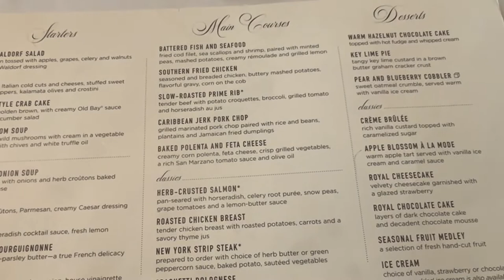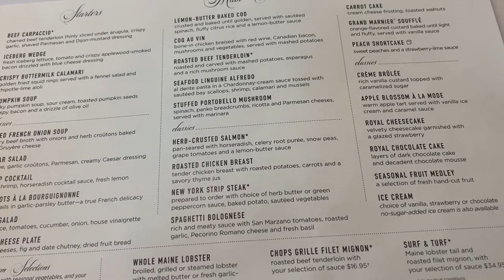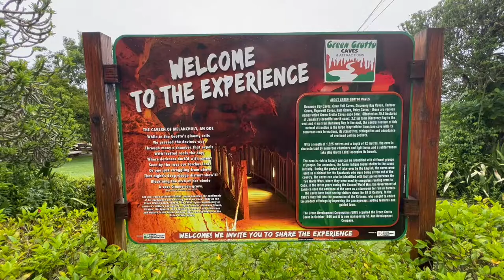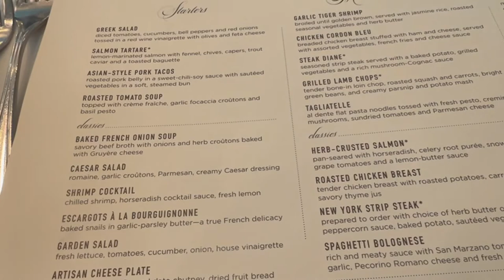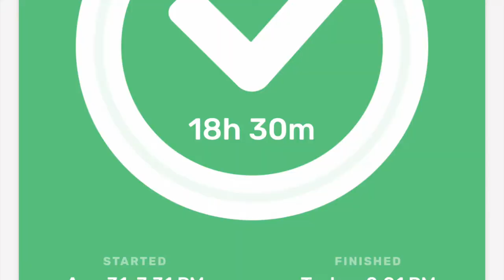What I EAT in a WEEK while on my CRUISE VACATION| Intermittent Fasting| 100 pound WEIGHTLOSS JOURNEY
In today’s video, I am so excited to share with you all “What I eat in a WEEK while Intermittent Fasting on my CRUISE VACATION during my 100 pound weight loss journey!”

Oh, my gosh, I had such an amazing time in this trip. I started intermittent fasting a week prior to leaving. I was a little nervous as to if I would be able to maintain fasting once on the ship, but after the first meal, I knew that not only would I be able to maintain fasting, but that I would rock it!

I love the liberty of fasting. I love the fact that I was able to eat basically whatever I want. I even experimented with a few foods that I many not have normally tried.

This was a 7 day, 6 night cruise on Royal Caribbean, Explorer of the Seas. This was our first cruise with Royal Caribbean as we are gold card holders with Carnival, but we wanted to check them out in order to compare which cruise line we liked best.

This adventure started in Miami, then Coca Cay, Bahamas, and then a day at sea, prior to arriving in Falmouth, Jamaica where we experienced Green Grotta Caves and Dunn’s River Falls.

Next we spent the day in Labadee, Haiti where we swam so much in the crystal blue waters. Then we had a day at sea, prior to arriving back in Miami.

What I loved most was that I was really able to spend time with my husband and enjoy many non food related activities, as well as bond with others over meals without a true worry about calories or exactly what was in my food at all time.

I am really enjoying my intermittent fasting journey. What I love most is that this week did not feel hard to me. To be quite honest, it felt quite natural. I don’t miss calorie counting or weighing my food at all. I am learning to listen to my body. I eat when my hunger signals alert me and I stop when I’m done.

I hope that you can see from my example as to how important it is to trust your body and continue on your journey to the best of your ability.

❤️-Felicia